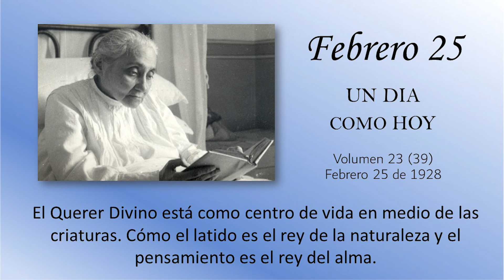FEBRERO 25 - UN DIA COMO HOY // Libro de Cielo (Doctrina de la Divina Voluntad)